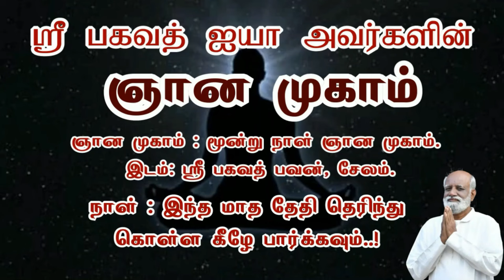ஞானத்திற்கு முன் மற்றவர்களை மாற்ற முயற்சி செய்வோம். ஞானத்திற்கு பின் புரிந்து கொள்வோம்.! Saravanan